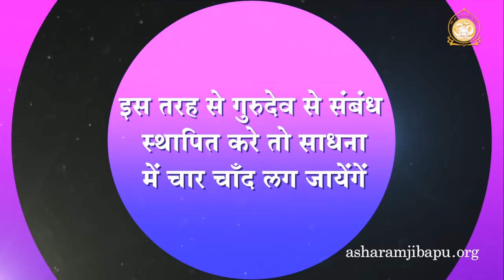इस तरह से गुरुदेव से संबंध स्थापित करें तो साधना में चार चाँद लग जायेंगें | HD | Shri Sureshanandji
HD | Establishing connectivity with revered Gurudev will impart glorious heights to the spiritual practice | Is tarah se Gurudev se sambandh sthapit karein to Sadhna mein Char Chand lag jayenge

Ref SPL-BGH0